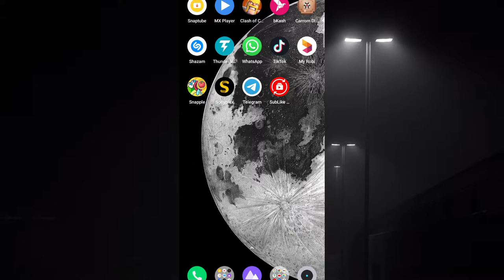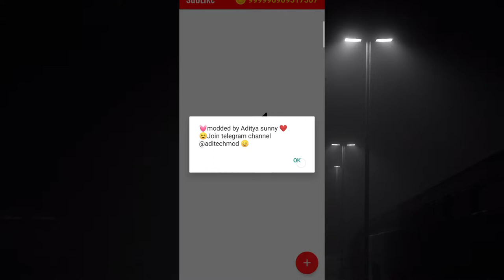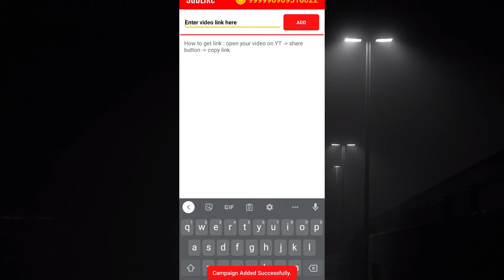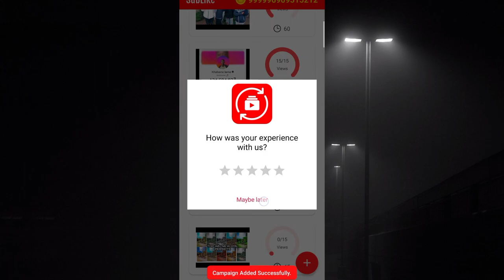Sub4Sub Mod APK part-1(Unlimited coins) Download For Android | Unlimited Coins Sub For Sub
▶আসসালামু আলাইকুম♥️
Hi, everyone 🤗
Me MM MASUM